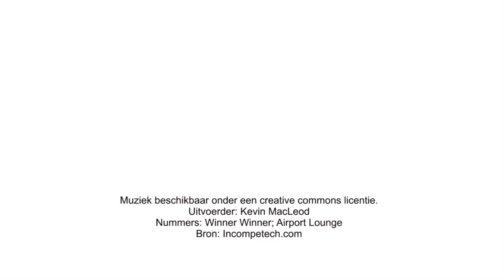Koken met insecten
Insectenfastfood is hip. Maar hoe kan je thuis zelf aan de slag? Constant kookte voor kotgenoten een driegangenmenu met insecten. Maar wat vonden zij er van?

Nummers: Winner Winner & Airport Lounge